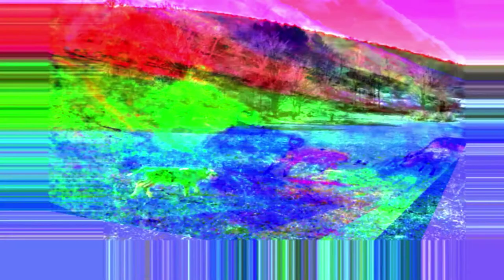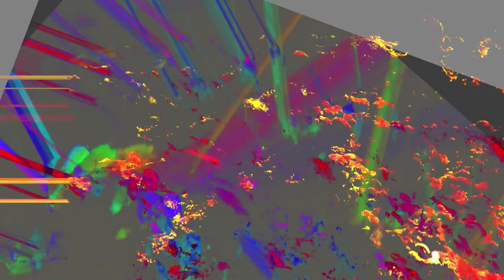The Sun, Perennial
this was a labor of Love, rehab and what to do in solidarity, when I can't be on the streets right now.

special thanks to @sayholaalex for some of the choicest shots I could never take myself. @pep_0 for coming back to earth.@madalynsinstagram for a heart & farm connection @catskillmerino for a moment at dawn @ru.hu & @wavestransmute reminding me to go slow like a turtle @londongild for Redd's utter joy @badassbunnyrescuer for Cuddles and a moment of clarity & @djmegalizriot for Wilbur and the inspiration to continue
Thank you to Joseph Allred for appearing with this music when they did. @poorfaulkner